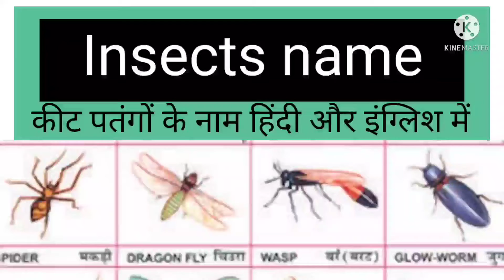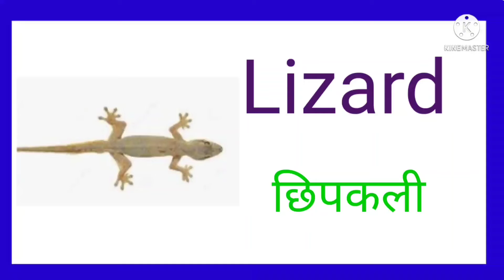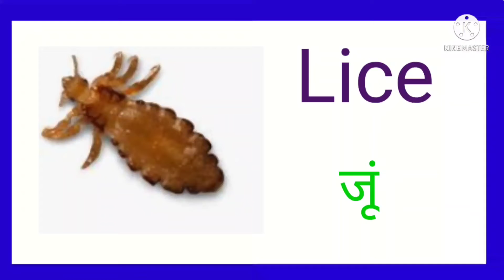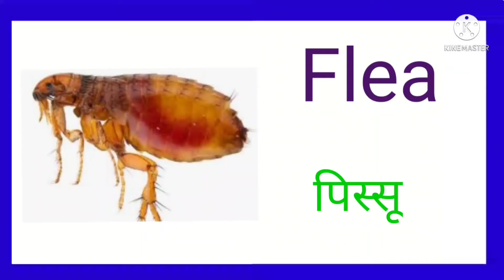30 Insects name 30 कीट पतंगों के नाम हिंदी और इंग्लिश में 🦋🐞🦀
बच्चों को याद कराएं कीट पतंगों के नाम
Insects name